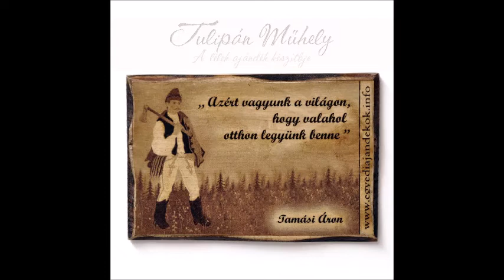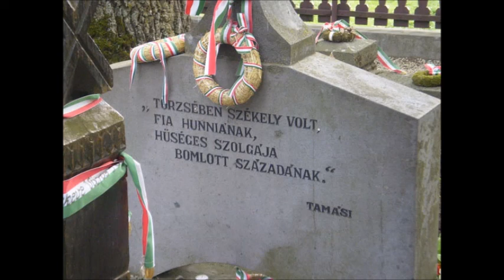Mozaik Sydney 191 Tamási Áron élete A Szabó Magda KÁ 2022 04 04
Tamási Áron életéről